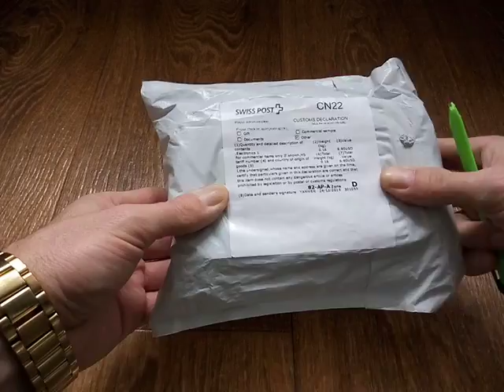Зарядное устройство с Китая Распаковка посылки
Распаковка посылки с Алиекспресс Зарадное устройство для батареек
Ссылка на товар
Покупал за 6 долларов. Сейчас стоит цена на момент добавления 79 долларов.
Пишите комментарии!